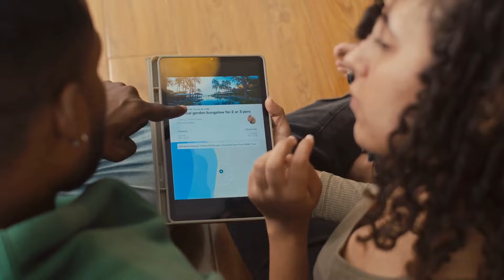营养平衡：构建肌体的基础；睡眠质量：夜间修复的关键；灵活性训练：提升关节活动范围：健身健美20240204